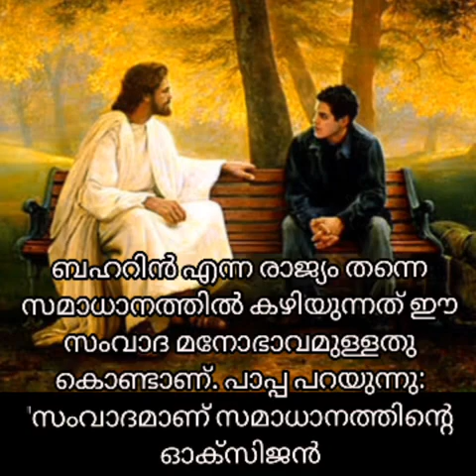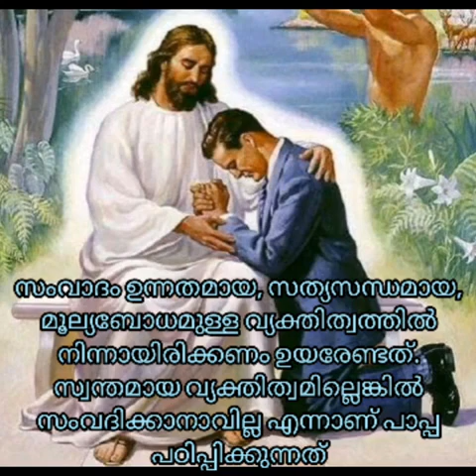പരി. പിതാവ് ഫ്രാൻസീസ് പാപ്പ ബഹറിനിലേക്ക് നടത്തിയ അപ്പസ്‌തോലിക യാത്ര. Fr. LAWRENCE THYKKATTIL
2022 നവംബർ മൂന്നു മുതൽ ആറു വരെ പരി. പിതാവ് ഫ്രാൻസീസ് പാപ്പ വലിയ മുസ്ലീം ഭൂരിപക്ഷമുള്ള ഒരു ചെറിയ രാജ്യമായ ബഹറിനിലേക്ക് നടത്തിയ അപ്പസ്‌തോലിക യാത്രക്ക് ശേഷം നവംബർ ഒൻപതാം തിയതിയാണ് പരിശുദ്ധ പിതാവ് ഫ്രാൻസീസ് പാപ്പ പൊതുകൂടി കാഴ്ച നടത്തിയത്. പ്രസ്തുതയവസരത്തിൽ ഏശയ്യായുടെ പുസ്തകം രണ്ടാമദ്ധ്യായത്തിൽ രണ്ടും നാലും വാക്യങ്ങൾ ഉദ്ധരിച്ചാണ് പാപ്പ തന്റെ പ്രഭാഷണം പങ്കുവച്ചത്.
ഒരു പാട് ക്രിസ്ത്യൻ രാജ്യങ്ങളുപ്പോൾ എന്തു കൊണ്ട് പാപ്പ ഒരു മുസ്ലീം രാജ്യം തിരഞ്ഞെടുത്തു എന്നതിന് മറുപടിയായി മൂന്നു വാക്കുകളിൽ പാപ്പ പ്രതികരിച്ചു:
പരസ്പര സംവാദം; കൂടി കാഴ്ച്ച;
യാത്ര എന്നിവയാണ് ആ മൂന്നു പദങ്ങൾ.

Fr. LAWRENCE  THYKKATTIL